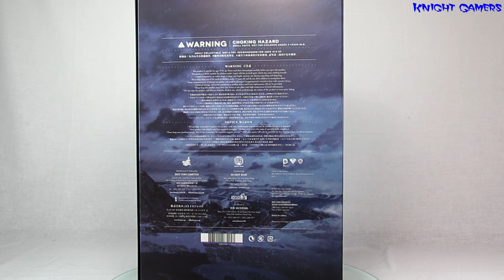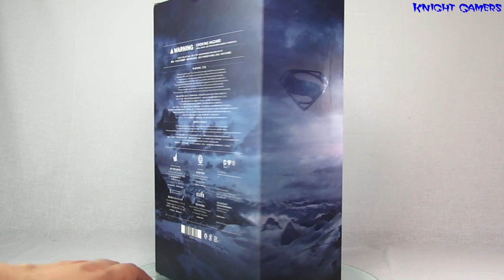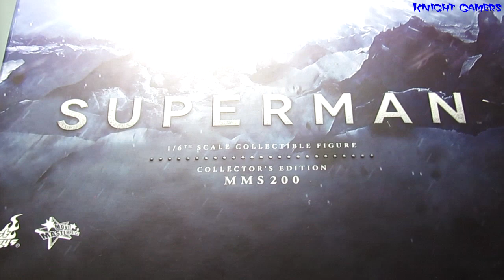Caixa de Pandora #110 - Kal-El - Superman - Homem de Aço - Hot Toys - Escala 1/6 - Review